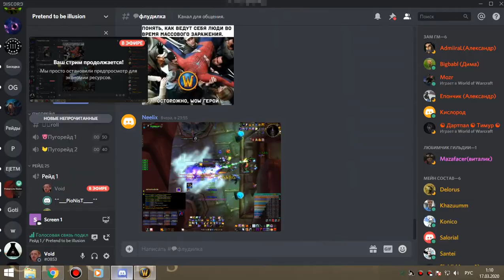цлк 25г бдк (ребро-2 босса с чумки) 16 03 20